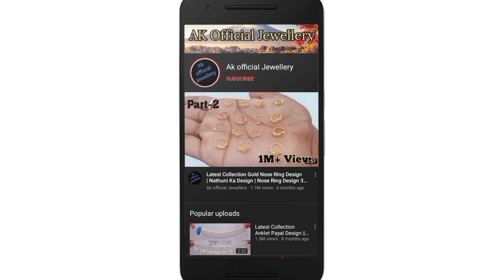1.0gram Gold Earrings Jhala Design With Weight And Price 2022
1.0gram Gold Earrings Jhala Design With Weight And Price 2022 || Light Weight Gold Earring Design

3)Digitek ring light
4)Digitek tripod